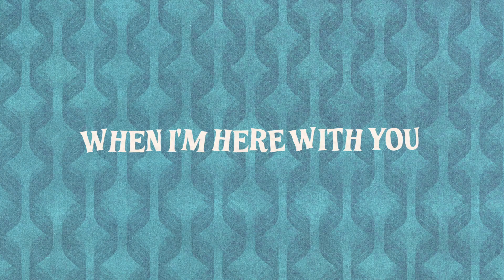Nomdecode Spartacus - La Ville Lumière feat Druzy (Lyrics Video)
Nomdecode Spartacus are back with a few noticeable modifications with their latest single “La Ville Lumière”. This time around their music travelled all the way to LA, where we find them teaming up with the exceptional duo Druzy. The dashing bass-line is yet again a driving element in the verses, they are gifted with a graceful atmosphere by the vocals, which feel solid and grounded.